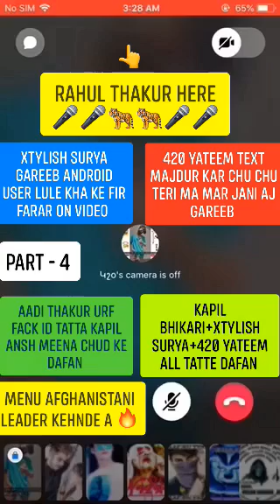XTYLISH SURYA GAREEB DAFAN